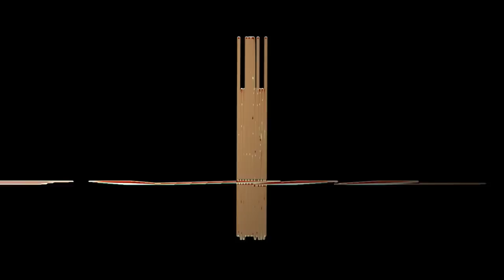Colman Lantern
Great buy